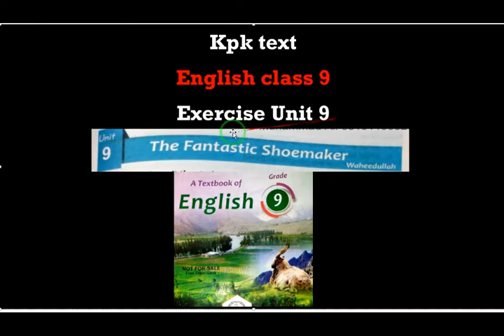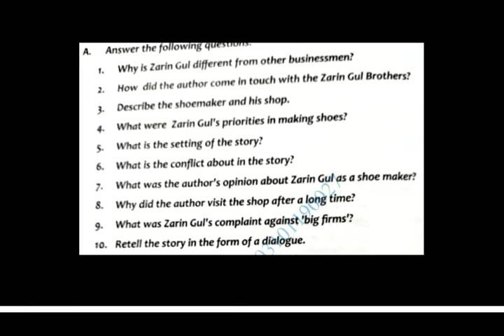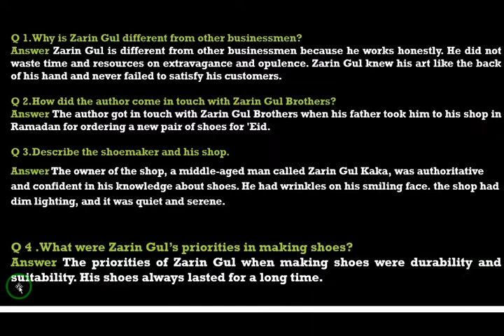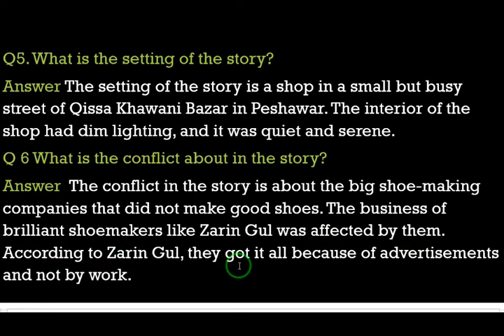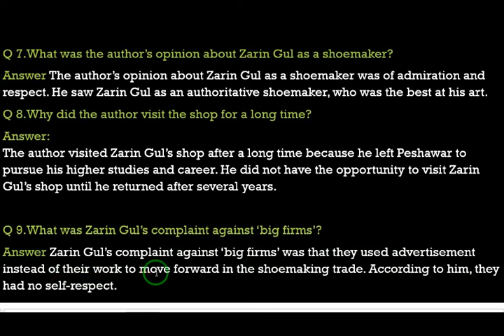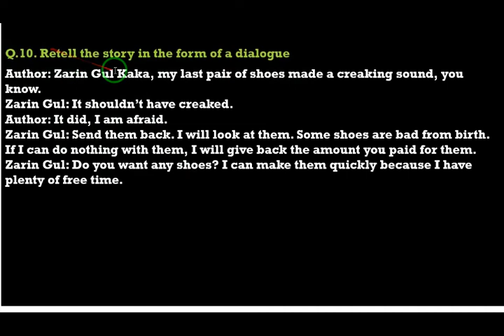exercise the fantastic shoemaker||english class 9|| kpk text|| part 1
exercise the fantastic shoemaker||english class 9|| kpk text